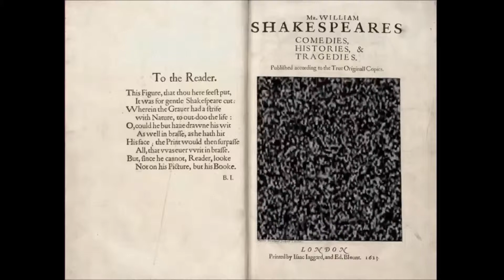"What stronger breastplate than a heart untainted!"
Thrice is he armed that hath his quarrel just,
And he but naked, though lock'd up in steel
Whose conscience with injustice is corrupted."

-Shakespeare, Henry VI, Part II